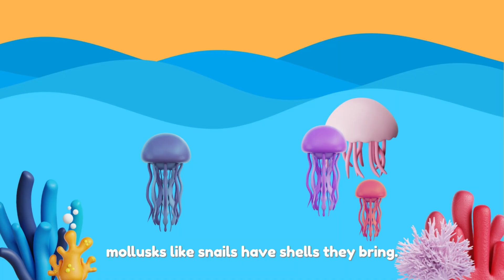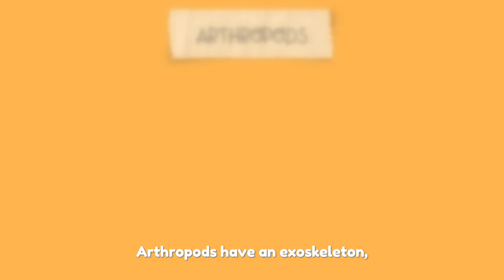🦋 Invertebrates Song | Discover the World Without Backbones! 🎶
Welcome to Painting The World! 🎨🌍 Dive into the fascinating world of creatures without backbones with our Invertebrates Song! From jellyfish to insects, this catchy tune introduces you to the unique characteristics of invertebrates, the most diverse group of animals on the planet. 🐛🐙🦋

Learn how these amazing creatures move, adapt, and thrive in every corner of the world. It’s a fun and musical way to explore the wonders of the animal kingdom! 🌿🐾

This video is part of our Animal Kingdom Playlist. Keep watching and discover more incredible animals!